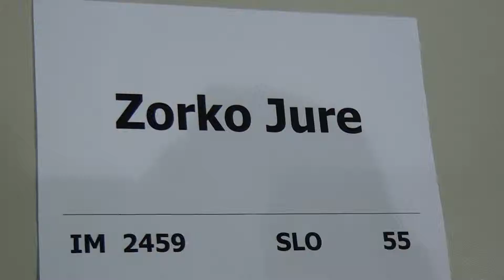A 2.38. IM Jure Zorko - Martin Pagerka 0 - 1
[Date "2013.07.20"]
[Round "2.38"]
[White " IM Jure  Zorko"]
[Black "Martin Pagerka"]
[Result "0-1"]
[ECO "B18"]
[WhiteElo "2459"]
[BlackElo "2213"]
[Annotator "Stockfish 4 (5m)"]
[PlyCount "168"]
[EventDate "2013.??.??"]

{B18: Classical Caro-Kann: 4...Bf5 sidelines} 1. e4 c6 2. d4 d5 3. Nc3 dxe4 4.
Nxe4 Bf5 5. Ng3 Bg6 6. Bc4 e6 7. N1e2 Nf6 8. Nf4 Bd6 9. c3 Qc7 10. Qf3 Nbd7 {
last book move} 11. Bd2 (11. Nxg6 hxg6 12. O-O Nb6 $11) 11... O-O-O 12. O-O
Rhe8 (12... Nb6 13. Bb3 $11 (13. Nxg6 $4 {would spoil everything} Nxc4 14. Nxh8
Nxd2 $19)) 13. Nxg6 $14 hxg6 14. b4 Nb6 15. Bb3 e5 (15... Nbd5 $5 $11) 16. dxe5
$14 Bxe5 17. Rad1 Nbd5 18. Rfe1 Bd6 (18... Bf4 19. Rxe8 Rxe8 20. Be1 $11) 19.
Nf1 Re5 20. Rxe5 Bxe5 21. Be1 Rh8 22. g3 {Prevents intrusion on f4} Re8 23. c4
Nb6 24. Ne3 c5 25. a4 (25. bxc5 Qxc5 26. a4 Nbd7 $16) 25... Nbd7 $14 26. Nc2 (
26. a5 Bd4 27. Ba4 Bxe3 28. fxe3 Ne5 $11) 26... g5 $11 27. a5 {This push gains
space} g4 28. Qd3 Re6 29. Ne3 (29. Bd2 Bd6 30. Bc3 Be5 $11) 29... Bd4 $15 {
'the bishop is the bishop!'} 30. Qf5 $2 (30. Nd5 Qd8 31. h4 $19) 30... g6 $19
31. Qc2 $2 (31. Qf4 Ne5 32. Kf1 Nf3 33. Qxc7+ Kxc7 $19) 31... Ne5 32. b5 $4 {
shortens the misery for White} (32. Bc3 Nf3+ 33. Kh1 $19) 32... Nf3+ 33. Kg2
Bxe3 (33... Qe5 $142 {seems even better} 34. Kh1 Ne4 35. a6 $19) 34. fxe3 Ne4 (
34... Qe5 35. Kh1 Qh5 36. Bc3 $19) 35. Qd3 f5 36. b6 $6 {doesn't do very much
to defend the position} (36. Qd5 Rd6 37. Qg8+ Qd8 38. Qxd8+ Rxd8 39. Bf2 $19)
36... axb6 37. axb6 (37. Bc2 {no good, but what else?} Rd6 38. Qe2 $19) 37...
Nxe1+ 38. Rxe1 Rxb6 (38... Qc6 $142 {makes it even easier for Black} 39. Qd5
Qxd5 40. cxd5 Rxb6 41. Bc4 Rb2+ 42. Re2 Rxe2+ 43. Bxe2 $19) 39. Rd1 (39. Bc2
Rd6 40. Qf1 Nc3 $19) 39... Rd6 40. Qc2 Qd8 (40... Rxd1 41. Qxd1 Qc6 42. Ba4
Nc3+ 43. Bxc6 Nxd1 44. Be8 Nxe3+ 45. Kf2 Nxc4 46. Bxg6 $19) 41. Rd5 $2 (41.
Rxd6 Qxd6 42. Ba4 $19) 41... Rxd5 42. cxd5 Qa5 43. d6 Qb6 (43... Nxd6 {might
be the shorter path} 44. Qd3 Kc7 45. Bd5 $19) 44. Be6+ (44. Bd5 Nxd6 45. Qc3
$19) 44... Kd8 45. Bd5 Nxd6 (45... Qb4 $5 {and Black can already relax} 46. Bf7
Qa3 47. Qe2 (47. Bxg6 $4 {a poisoned pawn} Qxe3 48. Qa2 Nxd6 $19) 47... Nxd6
48. Bxg6 $19) 46. Qc3 Ne8 (46... Qb5 47. Kf2 $19) 47. e4 (47. Kf2 Kc7 $19)
47... Nf6 48. Qe5 (48. Bxb7 fxe4 (48... Qxb7 $6 49. Qxf6+ Qe7 50. Qb6+ Kd7 51.
Qb7+ Ke6 52. Qd5+ Kf6 53. Kf2 $17) 49. Qe5 Kd7 $19) 48... Nxe4 49. Bxe4 fxe4
50. Qg5+ Kd7 51. Qxg4+ (51. Qd5+ Kc8 52. Qxe4 Qb2+ 53. Kf1 Qf6+ 54. Ke1 $19)
51... Qe6 52. Qd1+ Kc7 53. Qa1 e3 (53... c4 {makes it even easier for Black}
54. h3 $19) 54. Qa5+ (54. Kf3 {doesn't improve anything} c4 55. Qa5+ Kc6 $19)
54... Qb6 (54... b6 $142 {secures the point} 55. Qa1 Qd5+ 56. Kg1 $19) 55. Qc3
(55. Qxb6+ {doesn't get the bull off the ice} Kxb6 56. Kf3 Ka5 $19) 55... Qc6+
56. Kg1 c4 (56... b5 $142 {might be the shorter path} 57. Qxe3 c4 $19) 57. Qg7+
(57. Qxe3 b5 58. Kf2 $19) 57... Kb6 58. Qb2+ (58. Qc3 {does not help much} Qe4
59. h4 Kc6 $19) 58... Kc5 59. Qe5+ (59. g4 {is not the saving move} b5 60. g5
Qd5 $19) 59... Qd5 60. Qe7+ (60. Qc7+ {doesn't do any good} Kd4 61. Qb6+ Qc5
62. Qxg6 b5 $19) 60... Kd4 61. Qf6+ (61. Qb4 Qf5 62. h4 Qf2+ 63. Kh1 Qxg3 64.
Qa3 $19) 61... Qe5 62. Qd8+ Ke4 63. Qd1 Qd4 (63... Qf5 64. Qc1 Qf2+ 65. Kh1
Qf3+ 66. Kg1 c3 67. Qb1+ Kd4 68. Qb6+ Kd3 69. Qxg6+ Kd2 70. Qd6+ Kc2 71. Qg6+
Kc1 72. h4 Qf2+ 73. Kh1 e2 74. Qg5+ Kc2 75. Qe5 e1=Q+ 76. Qxe1 Qxe1+ 77. Kg2
Qe2+ 78. Kh3 Kd3 79. g4 c2 80. g5 c1=Q 81. h5 Qf3+ 82. Kh2 Qch1#) 64. Qg4+ Kd5
65. Qg5+ Qe5 66. Qd8+ Ke4 {Twofold repetition} 67. Qd1 Qf5 68. Qb1+ Ke5 (68...
Kd4 69. Qb6+ Kd3 70. Qb1+ Kd2 71. Qb2+ Qc2 72. Qd4+ Qd3 73. Qb2+ Ke1 74. Qc1+
Ke2 75. Qf1+ Kd2 76. Qf4 $19) 69. Qb5+ (69. Qb2+ {otherwise it's curtains at
once} Kd5 70. h4 $19) 69... Kd4 70. Qb6+ Kd3 71. Qb1+ Kc3 (71... Kd2 72. Qb2+
Qc2 73. Qd4+ Qd3 74. Qb2+ Ke1 75. Qa1+ Qd1 76. Qa2 $19) 72. Qc1+ (72. Qe1+ Kd4
73. Qa1+ Kd5 74. Qd1+ Kc5 75. Qe2 Qf2+ 76. Qxf2 exf2+ 77. Kxf2 $19) 72... Kd4
73. Qa1+ Kc5 (73... Kd5 74. Qe1 Qf2+ 75. Qxf2 exf2+ 76. Kxf2 $19) 74. Qa3+ Kc6
75. Qa4+ (75. Qxe3 {there is nothing better in the position} b5 76. Qe8+ Kc5
77. Qe1 $19) 75... Kd6 76. Qxc4 (76. Qb4+ {is one last hope} Qc5 77. Qc3 $19)
76... Qf2+ 77. Kh1 Qf3+ 78. Kg1 Qd1+ 79. Kg2 Qd5+ 80. Qxd5+ Kxd5 81. h4 Ke4 82.
g4 Kd3 83. h5 gxh5 84. gxh5 e2 (84... e2 85. Kf2 Kd2 86. Kg3 e1=Q+ 87. Kf4 b5
88. h6 Qe3+ 89. Kf5 Qxh6 90. Ke5 b4 91. Kd4 b3 92. Ke5 b2 93. Kd4 b1=Q 94. Ke5
Qb5+ 95. Kd4 Qe3#) 0-1